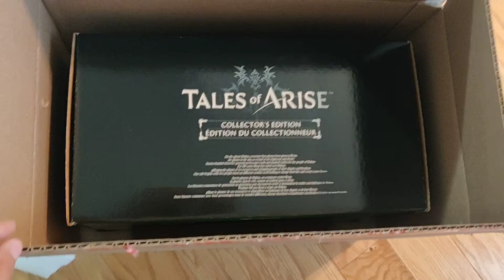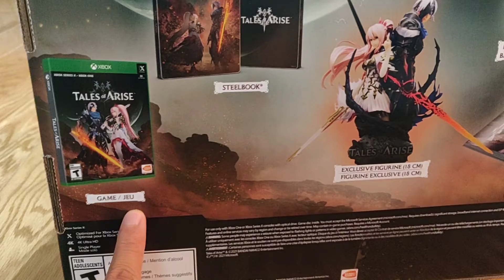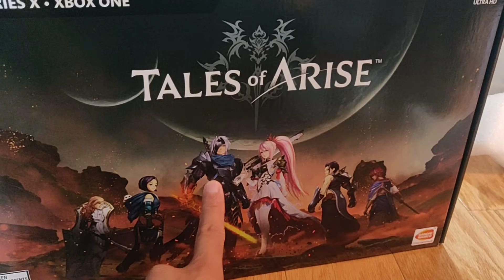9/18/21 - Taking Tales of Arise Collector's Edition out of its shipping box (not an unboxing)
This isn't an unboxing because I might sell this, but tbd.

Tales of Arise is the latest installment of the Tales series and I'm excited to play more! My collectors edition just arrived yesterday.